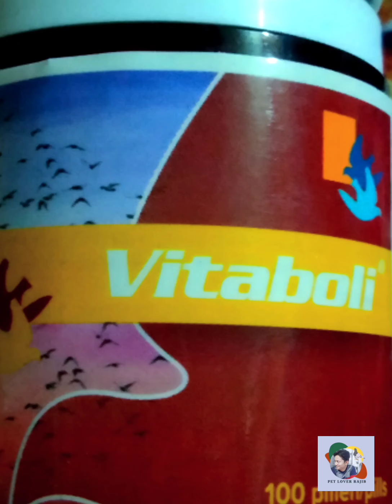টুনামেনট এর একদিন পর কবুতর আসলো তাই কবুতর টাকে রিকোভারি দিলাম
আসসালামু আলাইকুম
আশা করি সবাই ভালো আছেন আর এই দোয়া ই আমার আজকের বিষয় টা হলো কবুতর পাল্লা বা টুনা মেন্ট থেকে ১/২ দিন পর আসলে কি করবেন
সেই বিষয় নিয়ে ভিডিও টা দেখবেন ধন্যবাদ

যোগাযোগ ০১৯১১৫১০৪৬৫